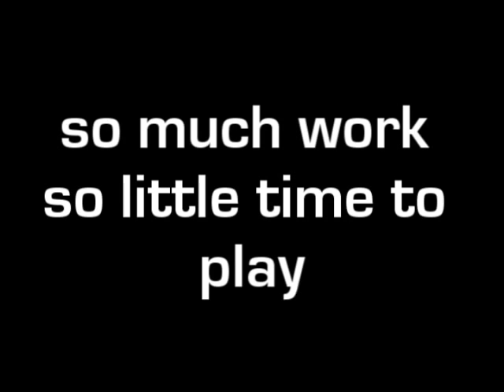Belize Missions Trip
This is a video from when Crest bible church and Maple city baptist went to copper bank Belize and built a roof and ministered to the people for 10 days.